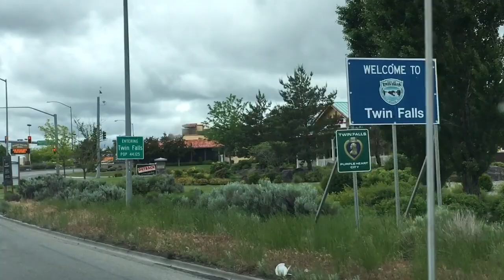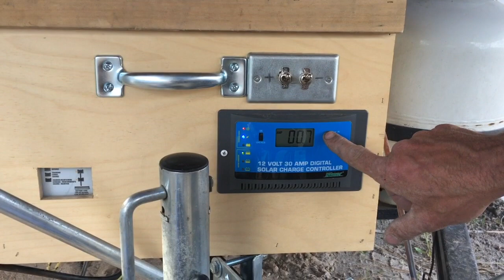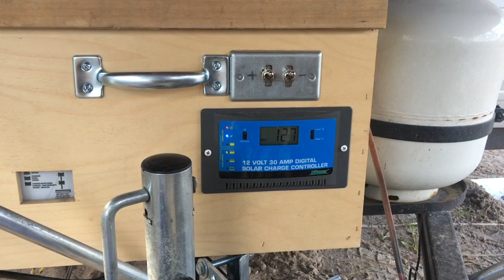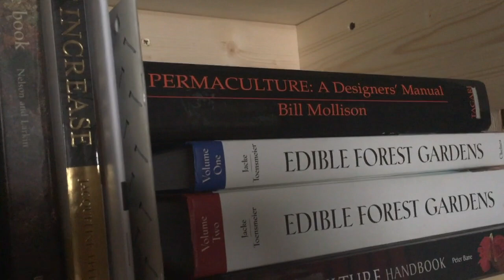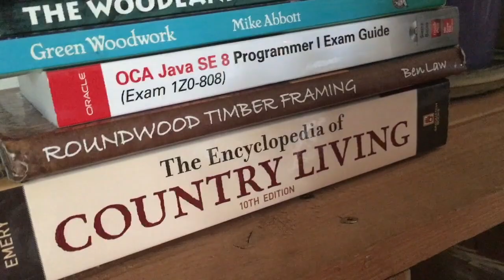Summer Travel Vlog -- on the way to our Permaculture Vacation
In which we make the drive to Montana for the Wheaton Labs Permaculture Design Course. Nick gives a tour of our traveling solar power system set-up -- two solar panels and two batteries with inverter and a back-up charger -- and how all that fits on the pop-up trailer.

PLUS Esther and Stella meet some people at the PDC.

This video is pretty packed. The solar power tour starts at 4:14. PDC stuff is at 8:22. The rest is travel vlog.

Starting tomorrow we'll be sharing permaculture design principles right from the teaching at our two week design course here at Wheaton Labs. We'll also get some behind-the-scenes with instructors and students.

Esther's book: What Falls From the Sky: How I Disconnected From the Internet and Reconnected With the God Who Made the Clouds and everywhere books are sold.

Esther's mom's book: The Encyclopedia of Country Living